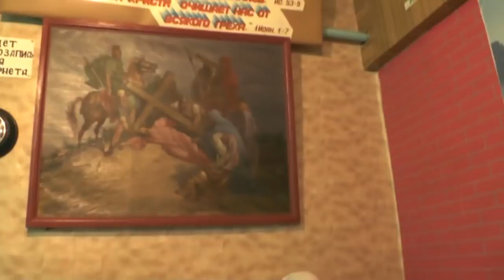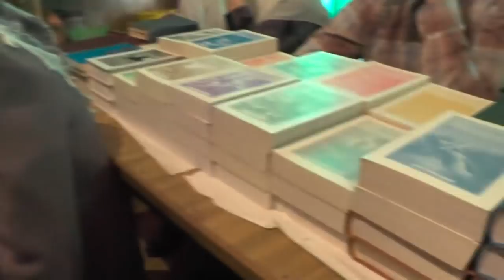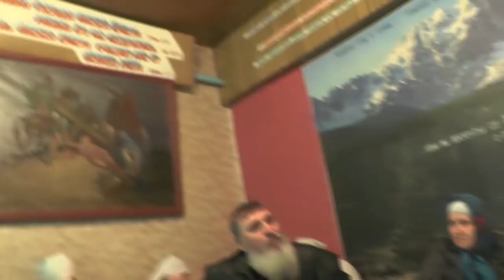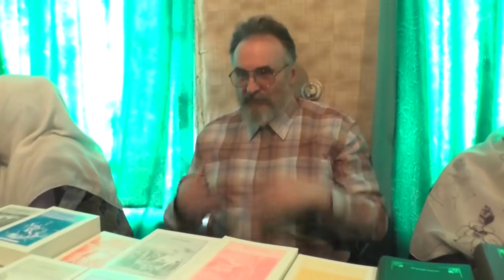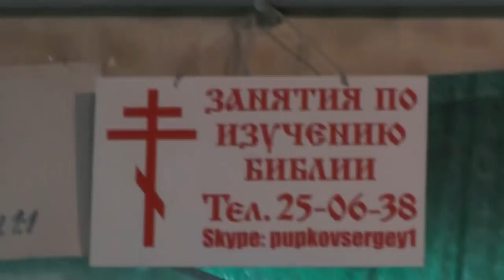Занятия по исследыванию Священного Писания. Евр. 2 гл. 11. 02. 2018